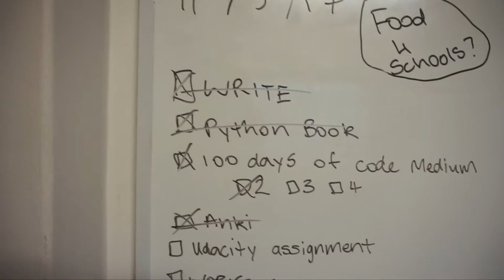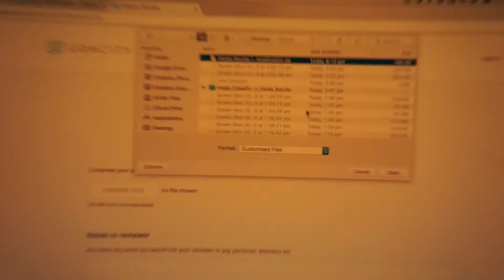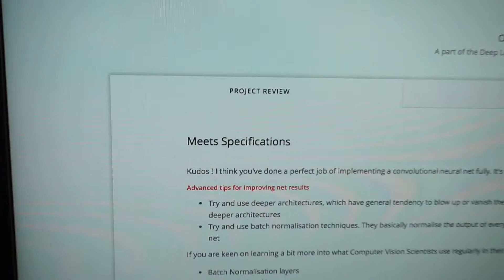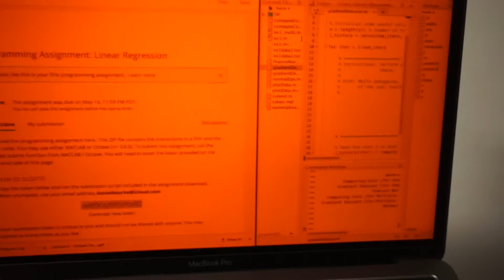My first HACKATHON! | 100 Days of Code 1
I attended my first hackathon over the weekend! What an epic experience. I'm also trying to code every day for 100 days, let's see how this turns out. A bit of machine learning here and there as well.